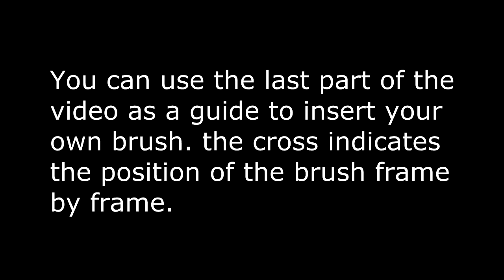brown pen c animation green screen